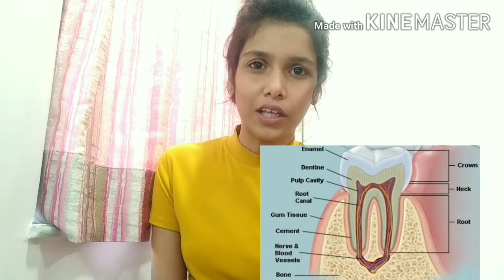Are your teeth naturally yellow?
Relation between enamel, dentin and tooth colour.